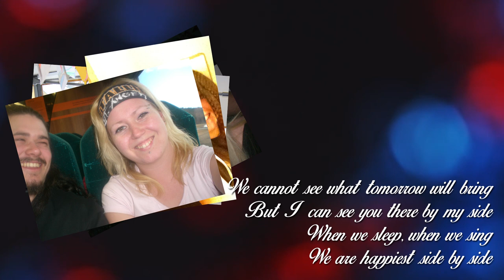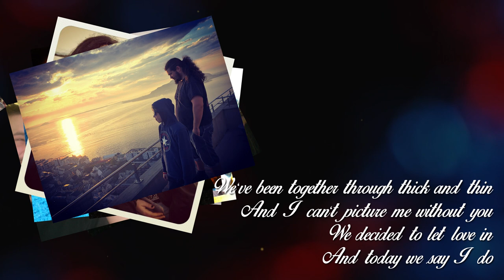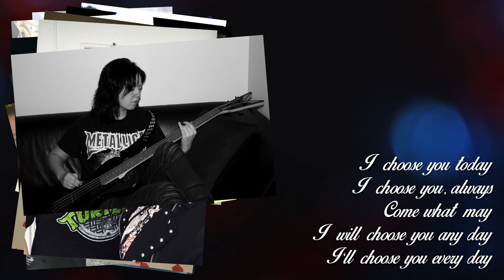Come What May by Marius Danielsen and Anniken Rasmussen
Today Anniken and I are getting married. We wrote a song for this special day called "Come What May". It will be out on Spotify and everywhere by the end of next week. Hope you like it!